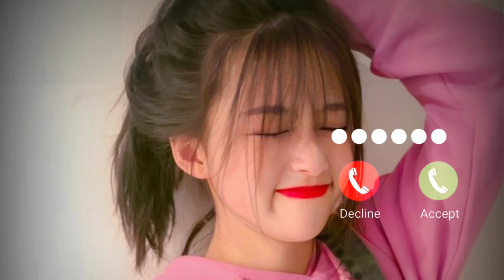New_Instrumental_Ringtone_2024__New_Instrumental_Ringtone_Songs__Instrumental_Ringtone_Music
New Instrumental Ringtone 2024//New Instrumental Ringtone Songs//Instrumental Ringtone Music ringtone phone ringtone apple ringtone pikachu ringtone bhakti ringtone punjabi ringtone top 100 ringtones instrumental ringtone name ringtone maker krishna flute ringtone jio caller tune flute ringtone ringtone maker nokia ringtone tamil ringtone mera bhola hai bhandari ringtone jack sparrow ringtone new rinertugrul ghazi ringtone notification sound radha krishna ringtone latest ringtone alarm ringtone krishna ringtone english ringtone new song ringtone free ringtones for android new ringtone 2020 my name ringtone hindi love song ringtone om namah shivay ringtone master movie ringtones ringtone app master bgm ringtones for android marathi ringtone islamic ringtone lut gaye ringtone pubg ringtone samsung ringtone free ringtones for iphone best music ringtones jack sparrow bgm odia ringtone sms ringtone kgf bgm rockstar ringtone happy birthday ringtone funny ringtone iphone message tone prokerala ringtone hindi song ringtone messagegtone 2021 shiv tandav ringtone airtel ringtone tone meri maa mera rab ringtone gujarati ringtone love ringtone romantic ringtone bgm ringtone tik tok ringtone mobcup ringtone uppena ringtones let me love you ringtone mahabharat ringtone english song ringtone thoda thoda pyar hua tumse ringtone mahadev ringtone telugu ringtones love maa ringtone free fire ringtone ringtone gana bhajan ringtone bella ciao ringtone gayatri mantra ringtone top ringtones jio ringtone new ringtone mp3 tamil ringtone cut songs radhe radhe ringtone bansuri ringtone call ringtone best ringtone sad ringtone punjabi song ringtone bhojpuri ringtone waheguru ringtone arabic ringtone sai baba ringtone hanuman chalisa ringtone ringtone downloading loud ringtone bollywood ringtone tamil ringtone new hindi ringtone msg ringtone new punjabi ringtone apple iphone ringtone wallpaper zedge devotional ringtone love song ringtone best ringtones 2022 trending ringtones new ringtones telugu Loveringtone Bestromanticringtone2022 Hindiloveringtone Mobileringtone BGMringtone #2022 Hindi Callertune TechnicalBrightness Ringtone Ringtones ringtone newringtone2022 pupolarringtone messagetone callertone Besttone Flutecover MoreBasicTechnology ringtone, new ringtone, callringtone, ringtone song, ringtone music, love ringtone, best ringtone, ringtone for mobile, latestringtone, love tone,ringtone remix, ringtone mp3, mp3 ringtone,best mp3 ringtone, best mp3 mobileringtone, mp3 ringtone download, ringtone download link,ringtone download, tik tok famous ringtone,tik tok ringtone, no copyright music,messageringtone, message tone, funny message ringtone, sms ringtone, sms tone,notification ringtone,notification tone, background music ringtone, background music, ringtone 30sec, dj remixringtone, dj music ringtone, dj song ringtone, mobile ringtone, new message tone,instrumentalringtone, new instrumentalringtone, flute ringtone, flute ringtone mp3, best flute ringtone,flute music ringtone, mp3 song ringtone, aloneringtone, attitude ringtone, ringtoneattitude, Bad,boy ringtone, Bad boy attitude ringtone, boys attitude ringtone, attitude ringtone for boys, joker attitude ringtone, joker attitude,attitude ringtone for girls, BGM ringtone, BGM ringtones, best bgm ringtones, mafia ringtone, mafia attitude ringtone,mafia bgm ringtone, popular ringtone, only musictone ringtone download, only music tone ringtone,ringtone only music tone, music tone, ringtone,funnyringtone mp3,funny ringtones, funny laughing ringtone, funnycall ringtone, baby funny ringtone, hasne wala ringtone, MjVlogger 90's 80's Songs 💗💗 || सदाबहार गाने || Evergreen Songs || Udit Narayan & Alka Yagnik Songs 80's70's90's सदाबहार हिंदी गाने 🌹 अलका याग्निक सॉन्ग 💖 कुमार सानू गीत 💔 Purane Gane mp3 . अलका याग्निक सॉन्ग 💔 80's70's90's सदाबहार पुराने गाने 🌹 Alka Yagnik Best Song 💖 कुमार सानू गीत . सदाबहारपुरानेगाने hindisadsongs 90severgreen-- Songs List :- -_ Hindi_Sad_Songs_-प्यार_में_बेवफाई_का_सबसे_दर्द_भरा_गीत_|_हिन्दी_दर्द_भरे_गीत_|_90s_Evergreen_Songs बेवफाई के सबसे दर्द भरे गाने, हिंदी सैड सॉन्ग सुपरहिट, दिल को छू जाने वाले गीत, जूकबॉक्स MP3, सदाबहार ओल्ड गाने, super hit sad songs, Hindi Bollywood songs, all Bollywood songs, very sad songs, हिंदी बॉलीवुड सोंग्स सैड, 90s Evergreen, कुमार सानू अलका याग्निक उदित गीत, मेरे दिल को छुआ thank you 🥀 Disclaimer - Copyright Disclaimer Under Section 107 of the Copyright Act 1976, allowance is made for "fair use" for purposes such as criticism, comment, news reporting, teaching, scholarship, and research.